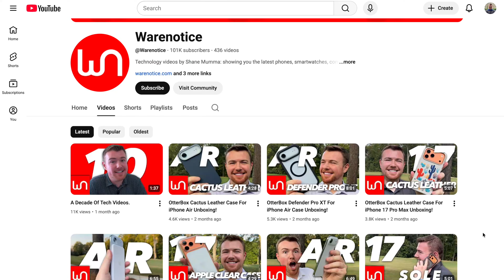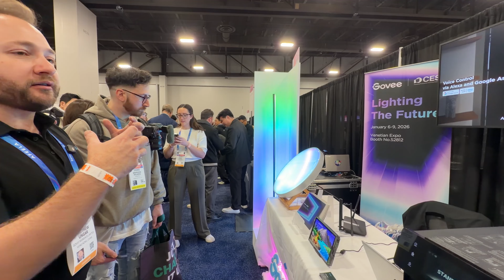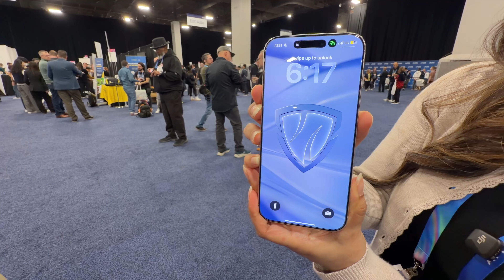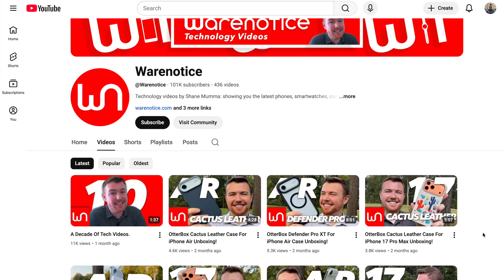CES 2026 Unveiled Recap: Robots, AI, And More!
Watch Shane Mumma check out exciting new gadgets at CES 2026's Unveiled media event.

Looking for more CES 2026 coverage? Check out this playlist of all of Warenotice's CES 2026 videos

0:00 Intro
0:14 CES Unveiled
1:51 Strutt Robotic Mobility Device
3:16 Ascentiz Modular Exoskeleton
4:34 Welt SleepQ Combining Pills And AI
5:18 Govee Combining Smart Light And Home
7:02 Birdy Smart Bird Feeder
7:40 Plaud AI Note-Takers
9:05 Belkin Tech Accessories
11:00 Outro

Be sure to subscribe to the Warenotice technology YouTube channel so you don't miss out on Shane's other videos about smartphones, smartwatches, computers, tablets, speakers, headphones, tech accessories, cases, and so much more!

Shane Mumma, the passionate tech-lover behind Warenotice, holds an MBA from the Yale School of Management and a BA in Economics and Political Science from Vanderbilt University. He has been making tech YouTube videos for Warenotice since 2015, proudly sharing hundreds of unboxings, reviews, and news videos about technology with the world. Thus, there's definitely something for you on the Warenotice technology YouTube channel!